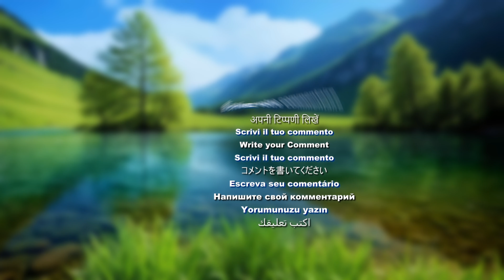4K Landscape🔸Melody for the Interior of the Soul🎵 A Fabulous Place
🆕🏞️🔊 Immerse yourself in an oasis of peace with this relaxation video. Enjoy the magical combination of soft melodies and a dreamlike landscape. The crystal clear lake reflects a bright blue sky and majestic mountains, surrounded by lush green trees. This corner of paradise offers an experience of tranquility that touches the soul and invites you to leave daily stress behind. 🏞️💆‍♂️💤

🎶 The music is designed to calm your mind and body, perfect for meditating, relaxing or simply enjoying a moment of serenity. Each note is carefully selected to resonate with your inner being and give you a feeling of deep peace. 🌿✨

🌅Allow yourself to be transported to this idyllic setting where sounds and sights come together to create a unique visual and auditory experience. Let the melody and natural beauty of the landscape envelop you and take you to a state of complete relaxation. 🌟💖

Art to Captivate Your Senses

These videos can be used for: Relaxing 🧘‍♂️, As a background in a video edit 🎬, Simply admire as animated art 🎨, Presentations 📊, Television or film sets 🎥, Meditation and yoga sessions 🧘‍♀️, Add a touch aesthetic to any interior space 🏡